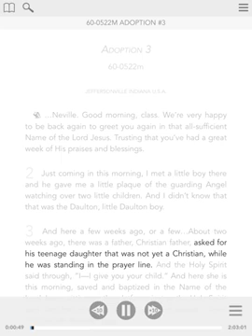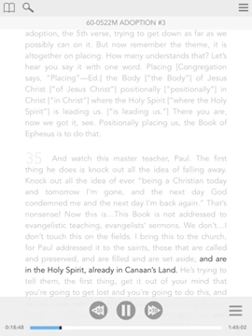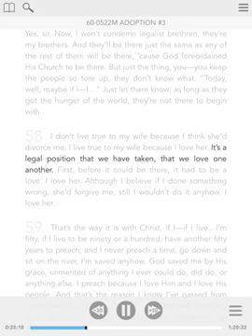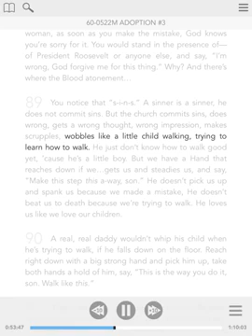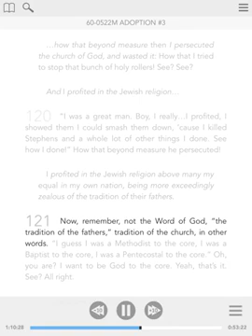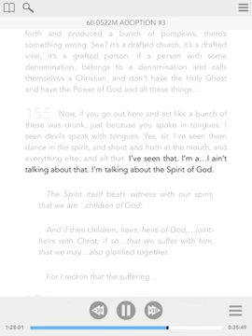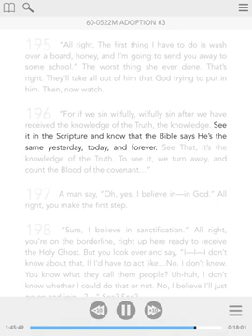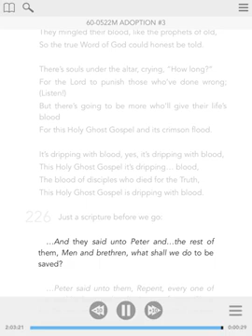Shalom saints, kindly find the tape service for today : 16 July 2024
Title: Adoption #3
Date : 60-0522mDuration : 2hr 03min